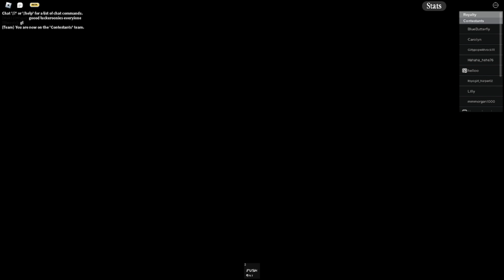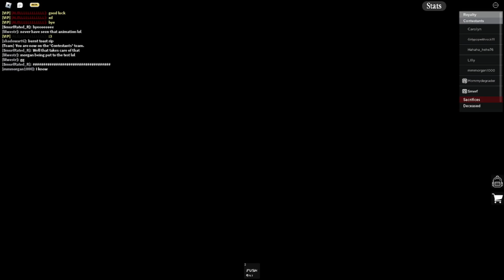I am the VILLAIN of Sacrifice Sanctuary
Sacrifice Sanctuary IS MY VILLAIN ERA!!!

Roblox User: SmurfRated_R